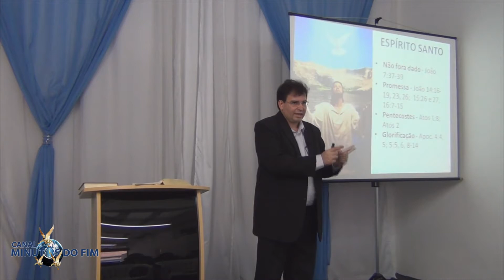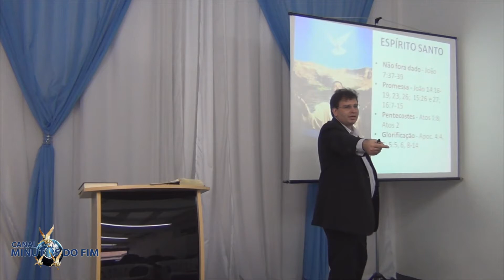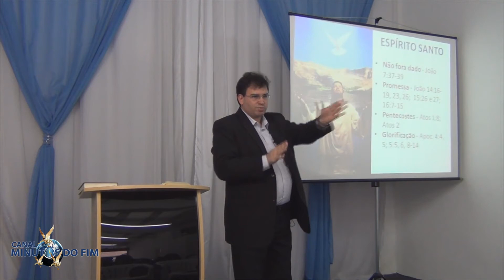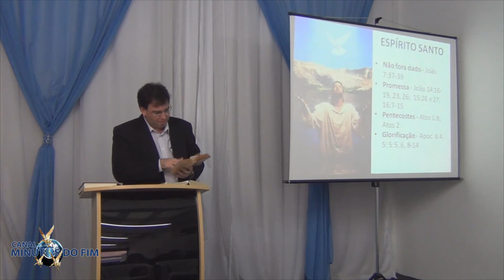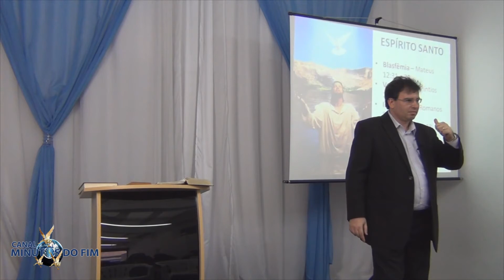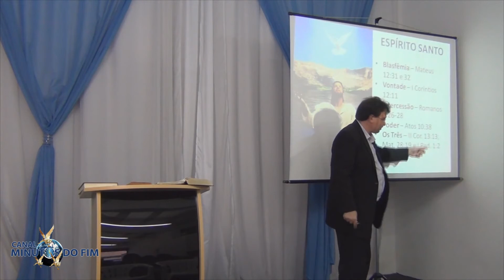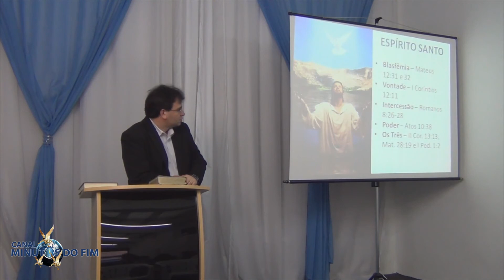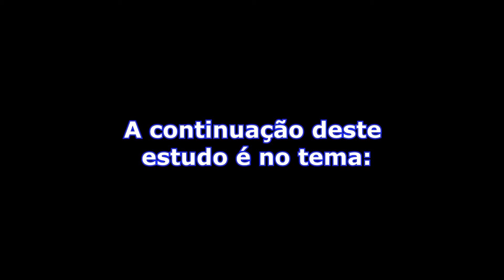Vídeo 4/5 - O Espírito Santo - Igreja dos 4 Anjos - Guarulhos/SP - Trindade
Os cinco vídeos dessa série foram gravados, em outubro de 2014, na Igreja dos 4 Anjos em Guarulhos/SP. Fui convidado para explicar sobre Trindade. Ao final do estudo , os membros tomaram a decisão de fechar a igreja e de se batizarem na Igreja Adventista do Sétimo Dia. Agradeço a Deus por ter passado por essa experiência.